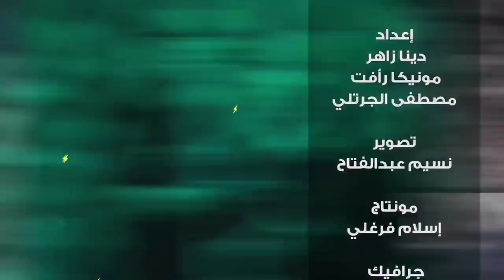تريند_يلاكورة .. كريم سعيد يحلل: امور فنية ممكن نشوفها في الاهلي في اول مباراة مع موسيماني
كريم سعيد يحلل اول مباراة رسمية لبيتسو موسيماني مع الاهلي امام المقاولون العرب في الدوري الممتاز